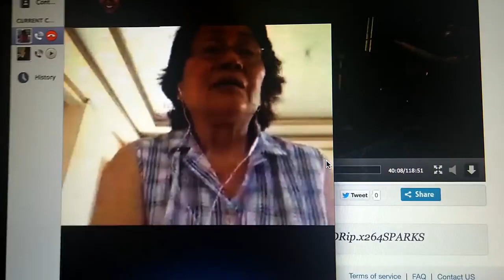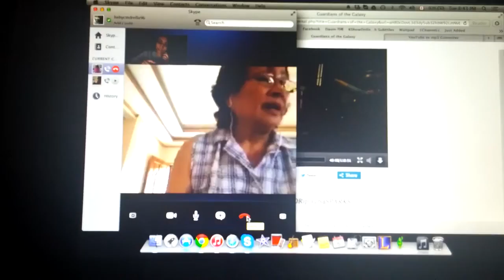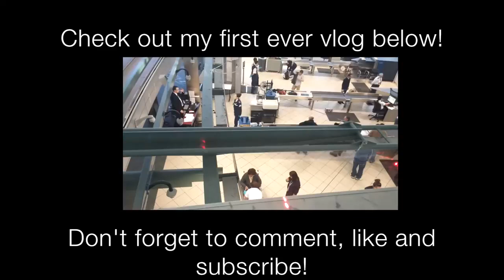Vlog #2 First Time to the Club